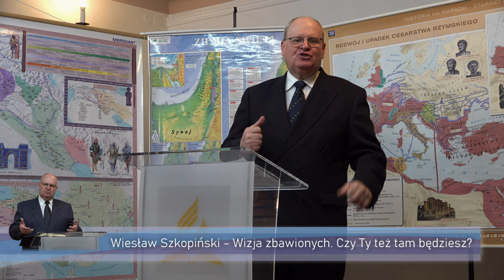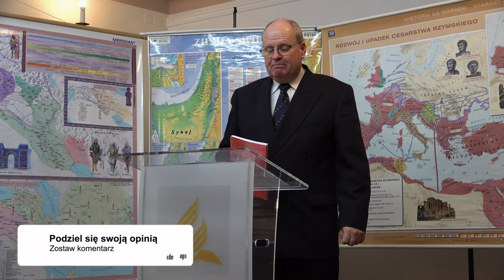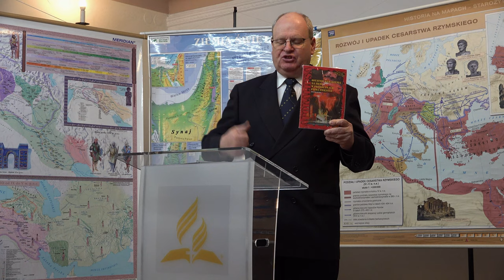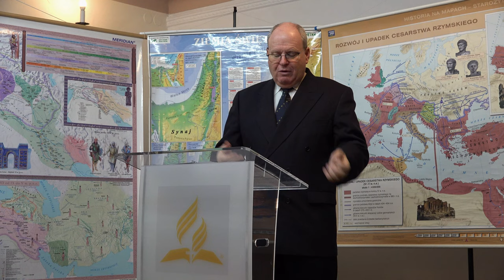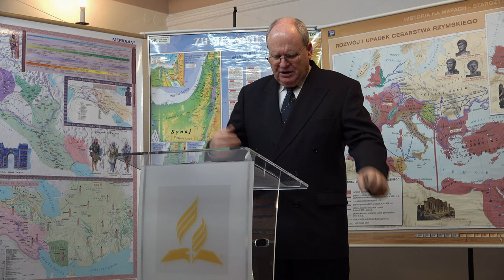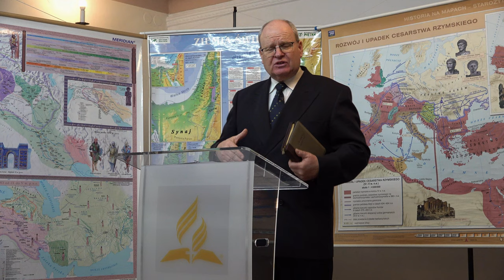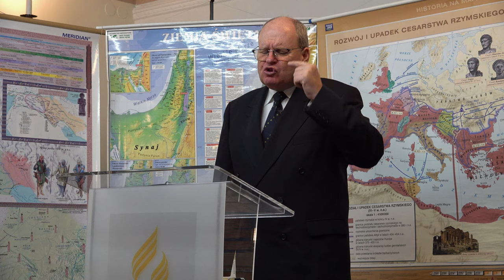Wizja Zbawionych. Czy TY też tam BĘDZIESZ? 10 rzeczy, które należy robić aby trafić do nieba!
Wizja Zbawionych. Czy TY też tam BĘDZIESZ? 10 rzeczy, które należy robić aby trafić do nieba! - Wiesław Szkopiński
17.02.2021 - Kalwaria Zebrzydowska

- Kogo opisuje 7 Rozdział Apokalipsy?
- Czy masz szansę znaleźć się w niebie?
- Co trzeba robić aby znaleźć się w niebie?
- Jacy ludzie będą w niebie?
- Czy niebo to miejsce dla mnie?

👉 Odwiedź i zaobserwuj 👍  nasz profil na Instagramie:
adwentysci.kalwaria

Dom Modlitwy
ul. Wojska Polskiego 6
34-130 Kalwaria Zebrzydowska.

Dane do wpłat:
34-130 Kalwaria Zebrzydowska
Bank: Nest Bank SA
nr konta: 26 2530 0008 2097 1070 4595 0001
tytuł przelewu: Misja w Internecie
Kod SWIFT/BIC: NESBPLPW